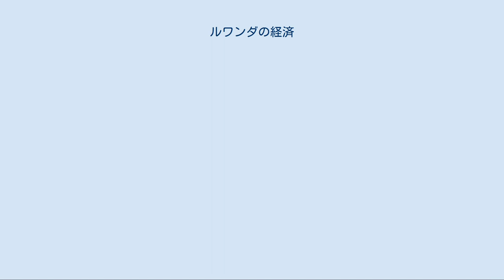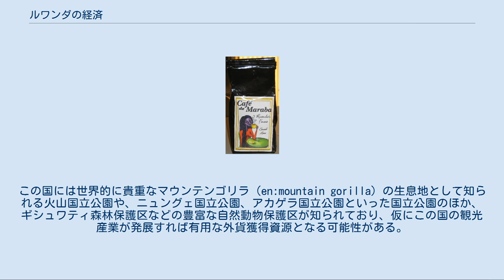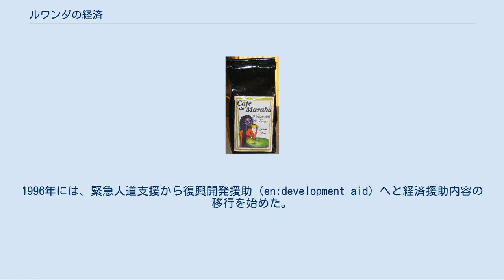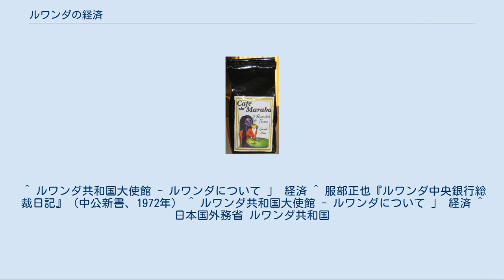ルワンダの経済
ルワンダのコーヒー ルワンダの経済（ルワンダのけいざい）では、アフリカのルワンダ共和国における経済について述べる。
 ルワンダは農業国であり、人口の約90%が農産業へ従事している。
この国はアフリカで最も人口密度が高く、内陸国であり、天然資源もほとんど無く、産業も乏しいことで知られ、貿易における主要な輸出品目はコーヒーと茶である。
1994年のルワンダ虐殺はこの国の脆弱な経済基盤を破壊し、特に女性を中心とした深刻な貧困層を生み出し、民間や外部からの投資を誘致する能力を大きく低下させた。
しかしルワンダは近年、経済の安定化と再建に著しい進歩を遂げており、1998年6月には国際通貨基金の構造調整プログラム（en:Enhanced Structural Adjustment Facility：ESAF）への署名を行い、世界銀行とともに野心的な民営化プログラムに着手している。
現在の継続的な経済成長は、国際援助額水準の維持とコーヒーおよび茶の世界価格強化の具合に依存している。
そのため、IT立国を目指した20年計画がポール・カガメ大統領によって進められている。
 なお、ルワンダ内戦以前の人口増加率は年間3%であったことが分かっている。
また、1994年までのルワンダにおける農場の平均サイズは1ヘクタール以下であった一方、人口密度は農地1 km²あたり450人以上となっていた。
 2010年現在、日本円で800億円相当の多額の借金の抱えている。
そのため、現在20年計画で進められているIT立国への道が頓挫すれば、インフラ整備が無駄になるばかりでなく、多額の借金で国が立ち行かなくなる恐れもある。
 1960年代と1970年代には、ルワンダ政府は慎重な金融政策を行っており、海外からの寛大な援助と相対的に有利な貿易条件もあって、国民1人当たりの所得額の持続的な成長を維持しつつも、インフレ率を低く抑えることが可能であった。
1965年より6年間、日本銀行より出向した服部正也が中央銀行総裁を務め、経済の安定に尽力している。
しかし、1980年代に世界のコーヒー価格が急落して以降は、経済の成長が不安定になっていった。
 1973年から1980年までの期間に6.5%あったGDPの年間成長率は、1980年から1985年には年間平均2.9%まで鈍化し、1986年から1990年の期間も低迷したままであった。
経済の低迷が過去最悪の状況であった1990年には、IMFの構造調整プログラムの第一回目の措置が実施された。
しかしながら、内戦以前には平価の切り下げや公定価格の排除といった重要な措置の制定が完全に行われなかった結果として、給料の急激な増加や貨幣価値の急騰といった状況が発生した。
この状況は、国有企業の社員や公務員といった教育を受けたエリート層を中心とする社会層に大きな影響を及ぼした。
 1990年から始まり、1994年のルワンダ虐殺で頂点に達した5年間に渡るルワンダ内戦により、この国の経済は大きく衰退した。
内戦期間に当たる5年のうち3年はGDPが低下し、特に1994年には実に40%以上となるGDPの著しい下落が見られた。
なお、内戦終了の翌年である1995年には実質GDPで9%の増加が見られ、内戦で疲弊した経済の復興が示唆された。
ルワンダ虐殺の後、ツチ族主導の政府は国の経済改善と、自給自足農業への依存度合いの減少を主要計画とした。
これは、内戦や虐殺にまで至った経済不況の背景に、国土に対する過剰な人口と、希少な農地やその他の資源の奪い合いが主な要因として存在していたためである。
政府は製造業やサービス産業の構築と、貿易や経済発展における障壁の除去に焦点を当て、対処していった。
 1996年には、政府による税徴収の改善や、国有企業の民営化推進による政府財源の流出抑制、輸出用作物生産と食糧生産における継続的な改善により、GDPの成長率が13%を記録した。
このうち茶農園や工場は継続的な復興作業が行われていった一方で、生産のほぼ全てが小規模な自作農により賄われていたコーヒーは、内戦の終結により農民が元の土地へ戻ることで再興して行く傾向が見られた。
2002年には茶が輸出に占める最大の品目となり、約1万5000トンを海外へ輸出して1800万ドルを得た。
しかしコーヒー生産量回復の道のりは険しく、2000年時点の生産量は1万4578.560トンであり、内戦以前にあった3万5000トンから4万トンの生産量の半分にも達していない状況であったが、その後、高級豆市場への参入...